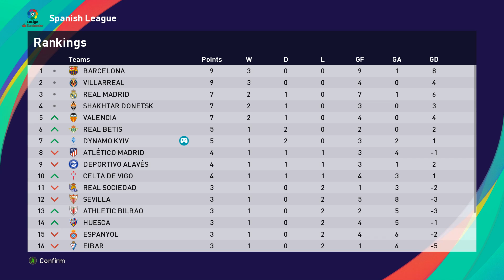PES 2021 | s03e07 – Динамо – Реал Сосьєдад. Діамантовий Шепелєв. Майстер ліга в Іспанії.